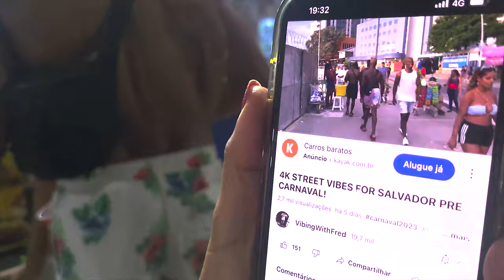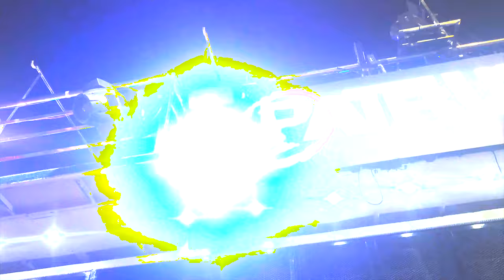SALVADOR CARNAVAL 2023 WITH SUBSCRIBERS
What's up guys , thank you for stopping by and catching another video, if you have any questions send them to me IN MY TELEGRAM GROUP OR INSTAGRAM so I can answer your questions in the next video.  hope this video was helpful, get out there and get your passport and expand your options and challenge yourself!  make sure to like, comment, and subscribe